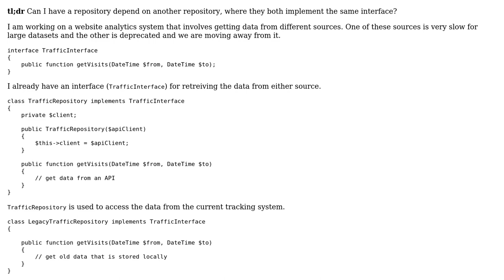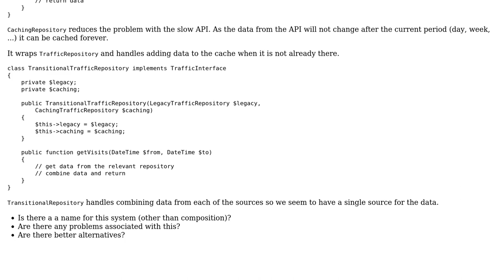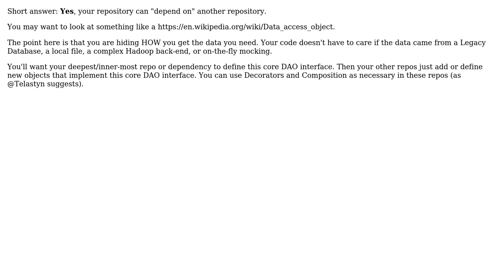Software Engineering: Should I nest repositories like Russian dolls? (2 Solutions!!)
Software Engineering: Should I nest repositories like Russian dolls?

With thanks & praise to God, and with thanks to the many people who have made this project possible! | Content (except music & images) licensed under CC BY-SA | Music | Images & others | With thanks to user Telastyn user James Fenwick user Ivan user Deduplicator and the Stack Exchange Network Trademarks are property of their respective owners. You are responsible for your own actions.